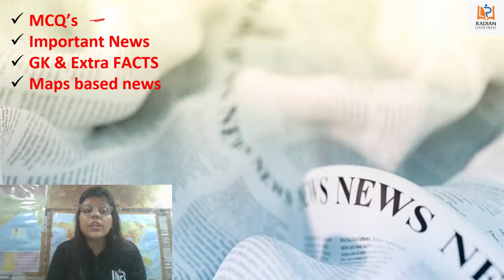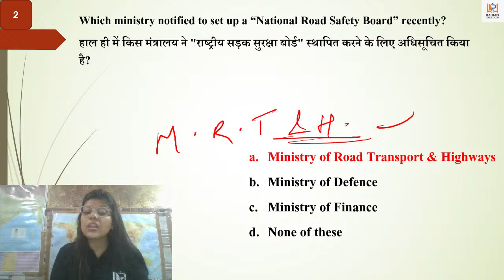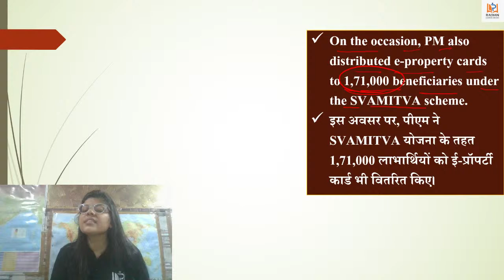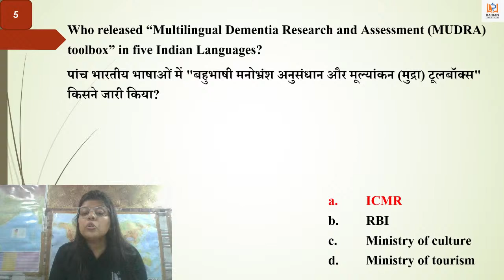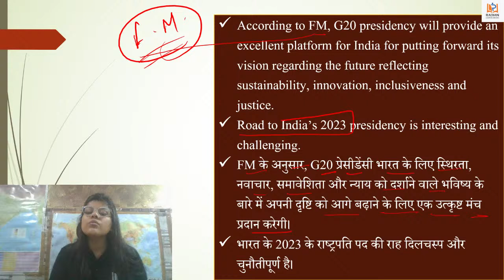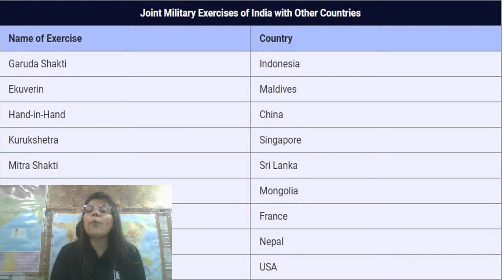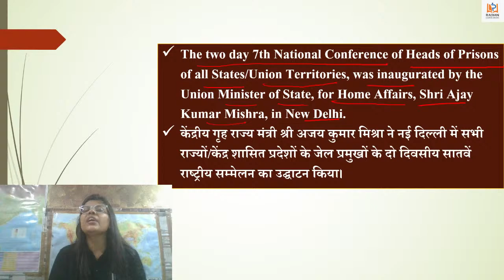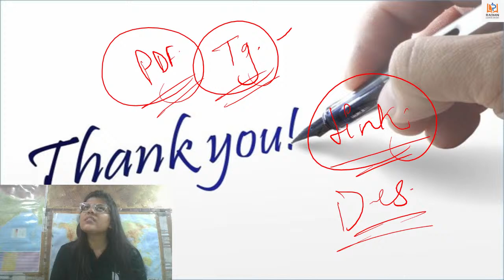Daily Current Affairs and Updates | SSC, RRB Group D, NTPC, UPSC exams | 9 Oct'21 | Radian Learning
Hello Students!!👋👋

रेडियन लर्निंग में आपका स्वागत है! इस वीडियो में हम आपको डेली करंट अफेयर्स और अपडेट से जुडी सभी महत्वपूर्ण बातों के बारें में बता रहे है जो की सरकारी परीक्षा के उम्मीदवारों के लिए बहुत उपयोगी है। अधिक जानकारी के लिए यह वीडियो देखें।

In this video,Upasna Ma'am covers all the important events and news that happened today. If you are preparing for any upcoming exams like NTPC, Railway Group D, SSC, UPSC, BPSC, Defence, then this video is for you. Sit with a notebook and a pen as you need to jot down the important details.

Railway Group D Practice Set
Vastunisth Samanya Hindi
Samanya Budhi evam Tarkshakti